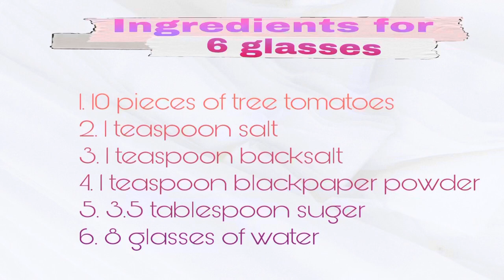Immunity booster juice of tree tomatoes|| how to make healthy juice|| Rwandan fruit juice 🥤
This fruit is help to boost up our immunity power 💥. So I have decided to share with you in this COVID-19 situation. It may help you and this fruit mostly find in country Rwanda 🇷🇼. I hope you like it. Plz share your feedback with me.